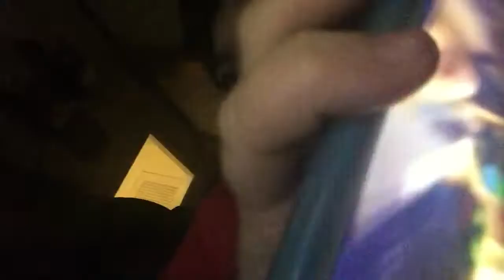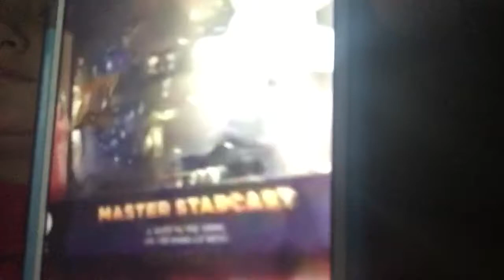Vlogmas Day 3-Final Day